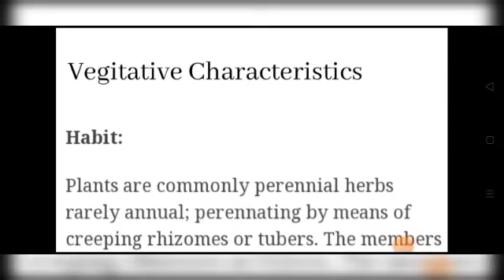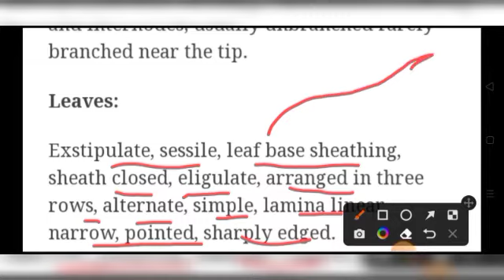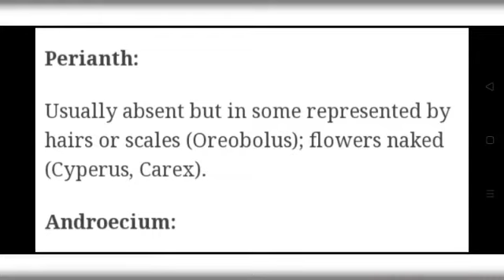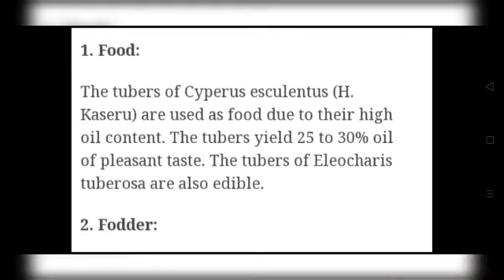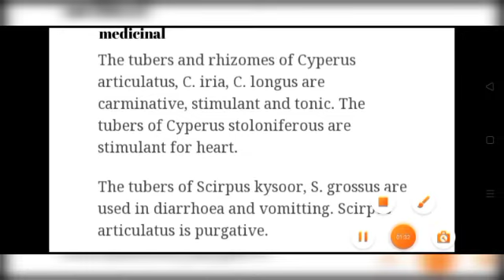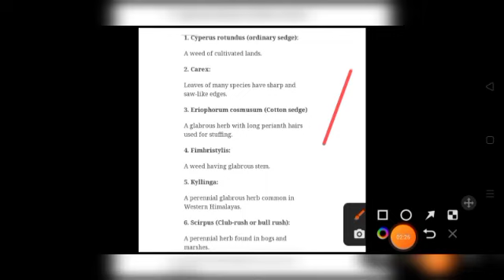Cyperaceae Family | Bsc | Msc